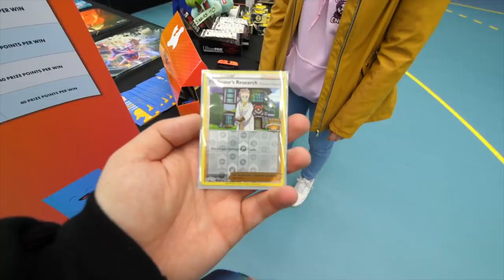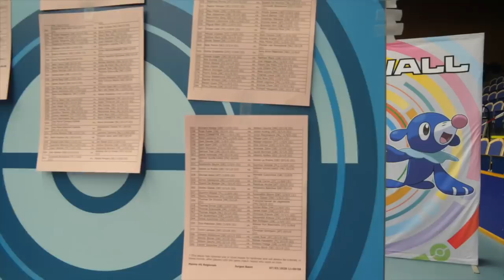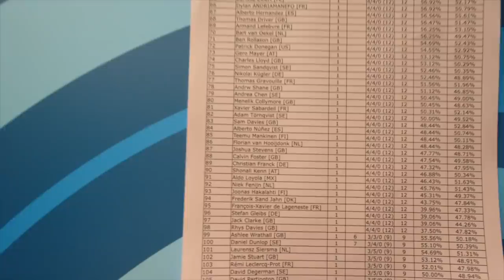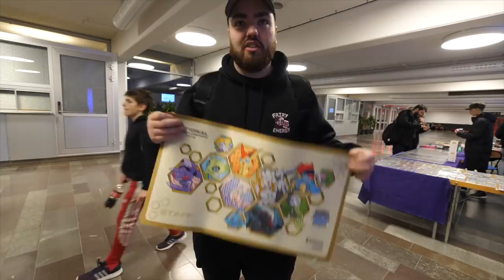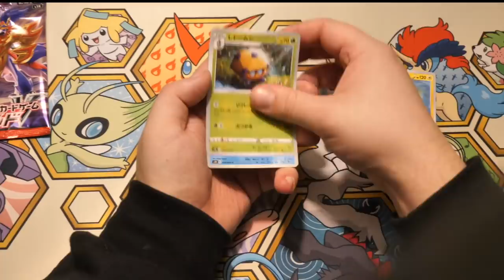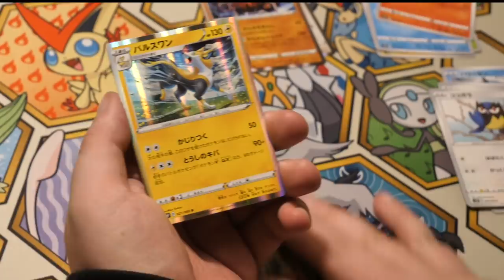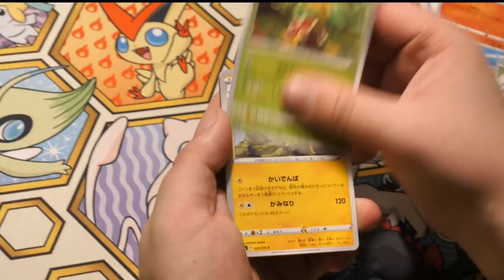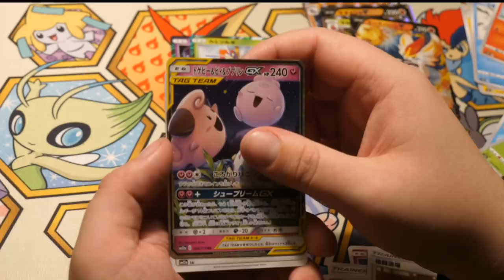I Flew to SWEDEN for a Competitive Pokemon Tournament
On Saturday Laura and I flew to Malmö to compete in the Pokemon Regional Championships as a part of my Road to Worlds series. This is my vlog and experience. Enjoy!